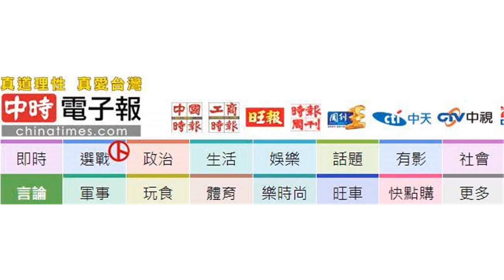回应美国副总统“檄文”演说，台湾主持人为大陆出手！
黄智贤：中国今日的国泰民安，并不是靠侵略与殖民。靠的，是我们人民的聪明，牺牲与勤奋。美国，也从中国的拚搏和奋起的路上，得到了更多的利益。今天（7日）的台湾《中国时报》刊发了台湾女主持人黄智贤的评论文章：《对美国副总统彭斯的回应》。↓以下为全文：副总统先生阁下，您在期中选举前夕，对美国友邦中国，这样不顾事实的责难与中伤，实在让人遗憾。您对真实完整的历史，显然并不知悉，或故意不提。中国从来不亏欠美国什麽，也对美国充满善意。历史上，当中美两国合作，总是对人类的和平有益，而美国得利尤钜。当中国被列强侵略，几乎遭瓜分。美国虽地大物博，但并没有缺席。英国在天津取得租界时，美国也分到了一块租界。懒得用，甚至私下转让给英国。您提到了庚子赔款。当八国联军攻入紫禁城，中国被劫掠之后，还被迫付出天价赔偿金，4亿5千万两纹银。这是中国5年的财政收入。美国虽没有出兵，竟也拿到总赔款的7.32%。那是衰败的中国，背上最致命的一刀，也是亿万子民的血泪之金。美国眼光深远，因合众国土地已经扩张完毕。所以美国要的，是经贸利益和政治影响力。伊利诺大学校长詹姆斯写信给老罗斯福：“假如美国在年前能将中国学生成功地吸引进来……，